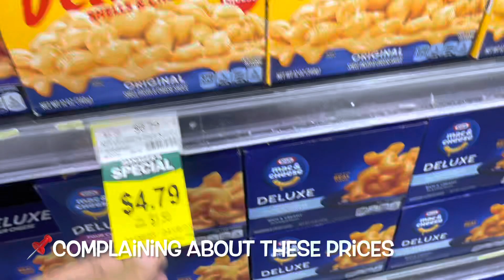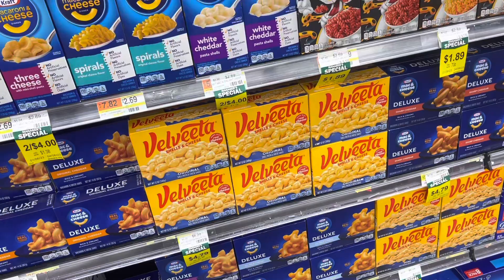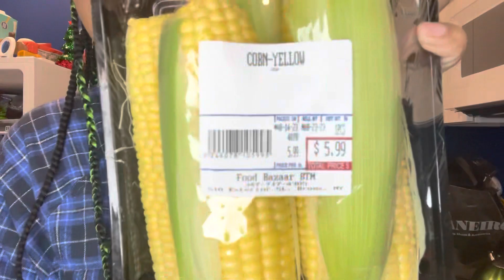MOM VLOG | COME SHOP WITH ME + MOMMY DAUGHTER TIME & GROCERY HAUL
This is a chill channel mostly about motherhood, parenting, family vlogs, spirituality & whatever else that I’m feeling at the moment 👑😮‍💨🫢

Kae reads: PICK A CARD READINGS